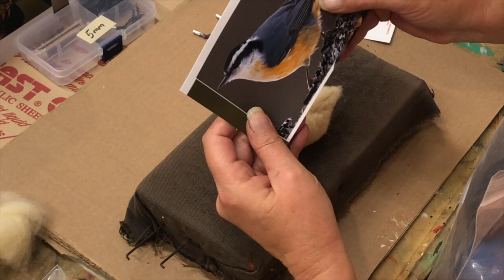Pt.2 Nuthatch | The Body | Real Time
This real time video shows how to shape the body of a Nuthatch bird and make it look real.

I show a new technique for making the really small feathers.
Take your time executing the details, too much detail can become busy and
try not to enclose a shape, it becomes a distraction.
The goal is to make a Realistic Nuthatch
Having a good reference for your bird is paramount.
I believe if you can draw you can sculpt. Work all sides simultaneously.
I love to needle felt birds, there are so many different species, and they are very colorful.

Felt from natural fibers like wool is considered to be the oldest known textile.
Using barbed needles the end product is produced by matting, condensing and
pressing fibers together.

Brenda Gordon was born in Washington DC.
She studied oil painting and drawing with Robert Liberaci and Dani Dawson in Alexandria, Virginia from 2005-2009.
Brenda has lived in Connecticut, Washington DC. Northern Virginia and Florida.
For the past ten years she has lived in Delray Beach.
She founded the Magnus and Gordon Gallery in 2013  and exhibits her work all over the country. Gordon’s work is represented in hundreds of private, and several corporate collections throughout the United States and Canada.
She is a member of Plein Air Palm Beach.
"I love plein air painting in Palm Beach County, or anywhere for that matter".
Gordon paints today's landscapes that contribute to tomorrow's history.
I consider myself a plein air impressionist.
I love to capture the light of the scene, to capture the mood, so one can feel the air in the imagery.

The Magnus & Gordon Gallery features the most unique, creative, original artwork and sculpture in South Florida.

Located in Delray Beach, the gallery was founded in 2013 and is the go to place for art.
Magnus Sebastian a sculptor reconstructs vintage mannequins in most of his work. His works of art tend to be an idealized expression of the human form. He fills them with innards made of the cast off pieces of technology that we take for granted and discard every day. Captivated by the idea of alternative perspectives Magnus wants those who inspect His work to see the beauty of form and be intrigued by the mechanical foundations. He wants the viewer to be drawn to the illusory patinas and mechanisms – to walk the line between dream and reality.

Brenda Gordon works in oils and/or acrylics, building up texture and glazes to create vibrancy in color, shadow and light. Her subject matter is diverse and has been described as romantic realism. In all of Gordon's work, attention to detail reveals her passion for the beauty of nature, interest in human interaction and love of expressing it through the imagery of art. Her latest passion is needle felting.

Working together Magnus and Gordon have created outstanding sculptures and contemporary original paintings.

Glass eyes